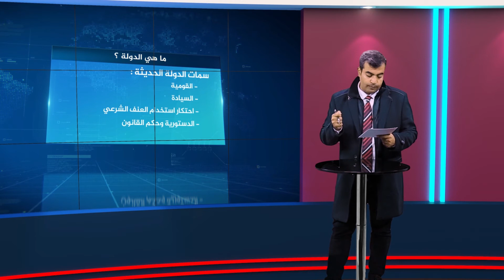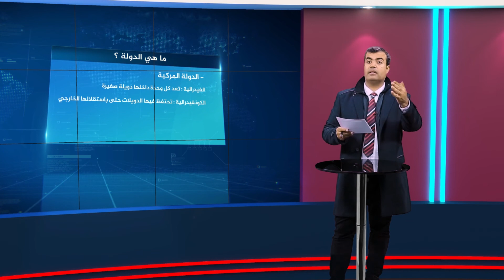الدولة | د. محمد عفان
سلسلة لقاءات تقديمية في العلوم السياسية تهدف إلى تقديم تثقيف سياسي ودعم الناشطين المهتمين بالشأن السياسي في البلاد العربية..
إنتاج: مؤسسة رؤية للثقافة والإعلام
إعداد وتقديم: د. محمد عفان
صفحتنا الرسمية على الفيس بوك